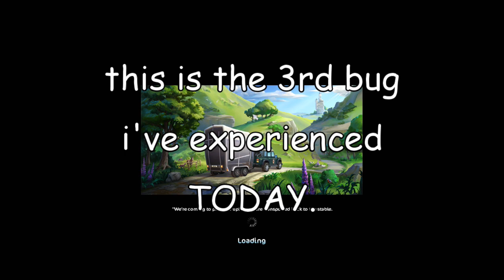My Game Is BROKEN.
Play With Me On SSO: Nova Westworth on Frost Valley

Today I talked about Star Stable Online and how it is bugged and that I can't see anything in my game. Star Stable fix your game!